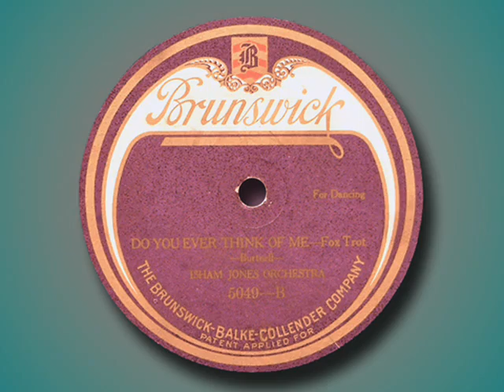Isham Jones Orchestra - "Do You Ever Think of Me" (1921)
Words by Harry D. Kerr and John Cooper
Performed by Isham Jones Orchestra
Recorded March 1921
Brunswick 5049

The video features tuba/Sousaphone player John Kuhn. also known as "Chief Red Cloud."  Kuhn was born on the Sioux Reservation in Montana, and by 1920 was considered one of the very finest performers on this instrument. While attending the Haskell Institute in Kansas he studied modern music and had lessons on the tuba.  He later joined Buffalo Bill's Wild West Show and toured with the band in Europe. After returning to the United States, he joined the Dennison Wheelock Indian Band and then was discovered by John Philip Sousa who recruited him for the famous Sousa Band.  Kuhn was with the Sousa Band from 1915 to 1919. In 1920 he joined Isham Jones' Rainbo Orchestra in Chicago and played the Sousaphone for Isham Jones during the early 1920s. Tom Lord's jazz discography credits Kuhn with 41 recordings between 1920 and 1929. He was also noted for authoring music instruction methods for the tuba, some which are still being sold.  I could not find any biographical information beyond 1930.